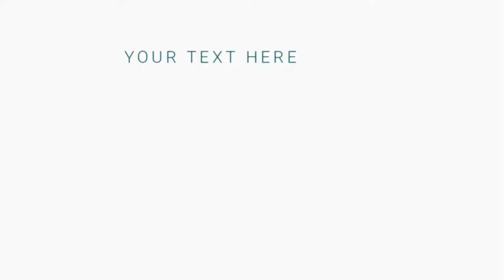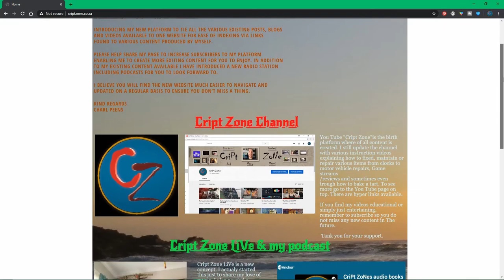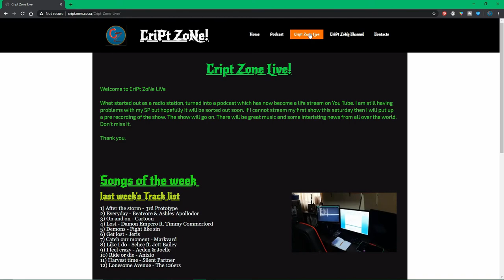Command & Conquer remastered GDI mission 3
Hi guys. I am back with the 3rd mission of the GDI champaign. Enjoy!